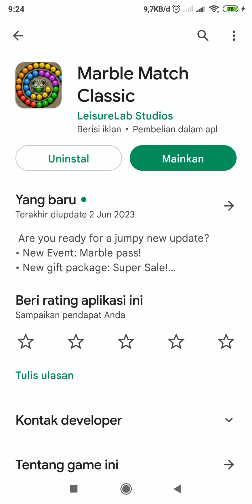marble match classic | marble master | gameplay Review